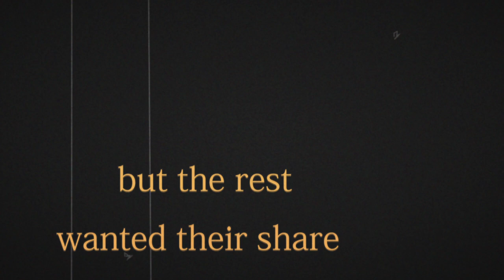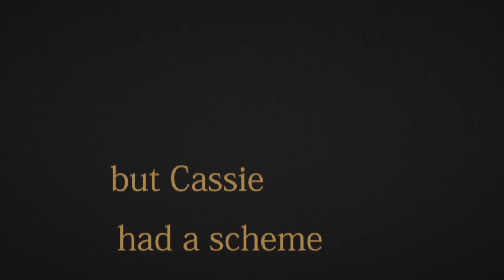Cassie Chadwick, Heiress to Millions Trailer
Trailer for the Musical Cassie Chadwick, Heiress to Millions, about the notorious Gilded Age con artist, Cassie Chadwick.
The Bernie Madoff of her time - banks failed when he swindle was exposed, yet forgotten to history. Was it that men just couldn't credit a woman with the guile to hoodwink them?
By Cameron Huff
Musical Direction by Norm Kubrin
Vocals by Lisa Remick, Cameron Huff, Norm Kubrin.
Videography by Zachary Smith & Maria Ivarsson of TheColorCrew